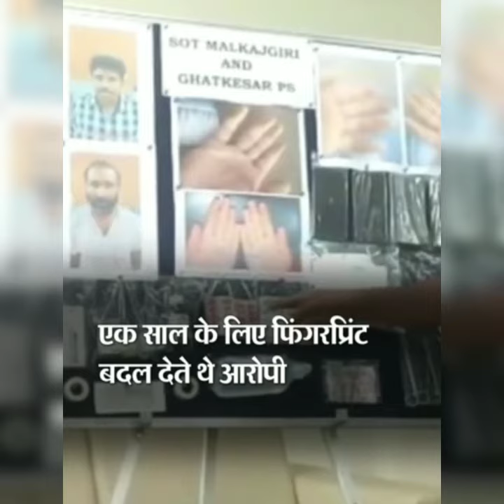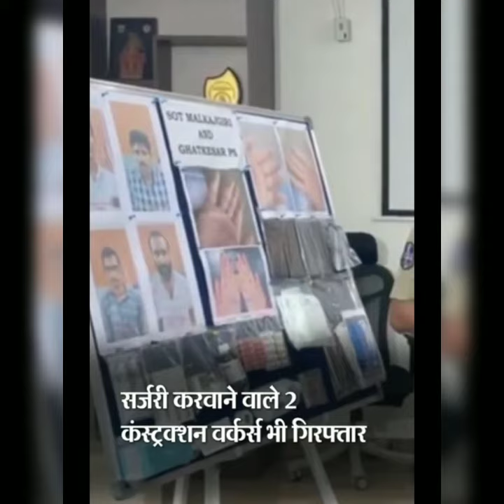फिंगरप्रिंट सर्जरी गिरोह का खुलासा:खाड़ी देशों से निकाले गए दोषियों की उंगलियों के निशान बदलते थे,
तेलंगाना के हैदराबाद में फिंगरप्रिंट सर्जरी गिरोह का खुलासा हुआ है। इस मामले में पुलिस ने दो आरोपियों को गिरफ्तार किया है। ये लोग खाड़ी देशों से निकाले गए दोषियों के फिंगरप्रिंट में फेरबदल करते थे, ताकि वे फिर से वहां जाकर नौकरी कर सकें।
पुलिस के मुताबिक, आरोपियों ने केरल और राजस्थान में भी फिंगरप्रिंट पैटर्न बदलने के लिए ऐसी 11 सर्जरी की हैं। वे एक सर्जरी के लिए 25 हजार रुपए चार्ज करते थे। फिर से कुवैत जाने के लिए सर्जरी कराने वाले दो कंस्ट्रक्शन वर्कर्स को भी गिरफ्तार किया गया है।

आरोपियों के पास से सर्जरी के लिए इस्तेमाल की जाने वाली मेडिकल किट और अन्य सबूत जब्त कर लिए गए हैं। -
हैदराबाद के मलकाजगिरी जोन में 29 अगस्त को एक स्पेशल टीम ने ऑपरेशन चलाया और 4 लोगों को गिरफ्तार किया। ये लोग हैदराबाद के एक होटल में ठहरे थे। पता चला है कि वे घाटकेसर इलाके में और लोगों की सर्जरी करने वाले थे।

पुलिस के मुताबिक, पकड़े गए आरोपियों में 36 साल का गजलकोंडुगरी नागा मुनेश्वर रेड्डी कडपा जिले के कृष्णा डायग्नोस्टिक्स में रेडियोलॉजिस्ट और एक्स-रे टेक्नीशियन है। वहीं, 39 साल का सागबाला वेंकट रमना तिरुपति के DBR अस्पताल में एनेस्थीसिया टेक्नीशियन है। बोविला शिव शंकर रेड्डी (25) और रेंडला रामा कृष्ण रेड्डी (38) कुवैत में कंस्ट्रक्शन वर्कर के तौर पर काम करते थे।

उंगलियों की ऊपरी परत को काटकर पैटर्न चेंज करते थे
पुलिस ने बताया कि सर्जरी के प्रोसेस में गजलकोंडुगरी और सागबाला उंगलियों की ऊपरी परत को काट देते थे। इसके बाद टिशू के हिस्से को हटा कर, उंगलियां सिल देते थे। एक या दो महीने में घाव भर जाता था। इसके बाद साल भर तक फिंगरप्रिंट पैटर्न में थोड़ा बदलाव हो जाता था।
सर्जरी करवा चुके लोग आधार कार्ड में अपनी उंगलियों के निशान अपडेट करवाते थे। इसके बाद नए पते के साथ कुवैत के फ्रेश वीजा के लिए अप्लाई करते थे। इससे पहले साइबराबाद पुलिस ने एक गिरोह का भंडाफोड़ किया था। वह गिरोह पैसे निकालने के लिए पॉलिमर का इस्तेमाल करके उंगलियों के निशान की क्लोनिंग करता था।